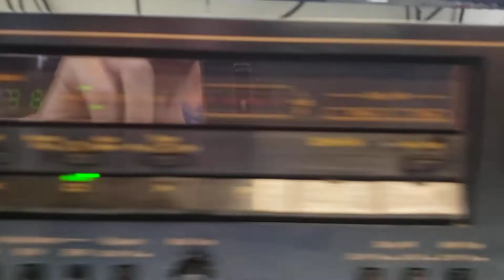Nakamichi CR2A Repair | Adam Electronics 4792